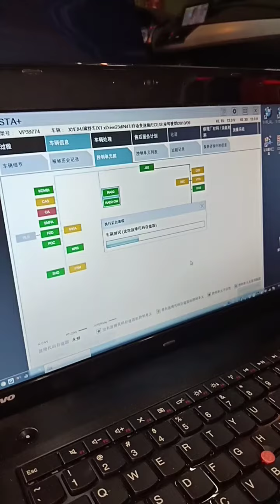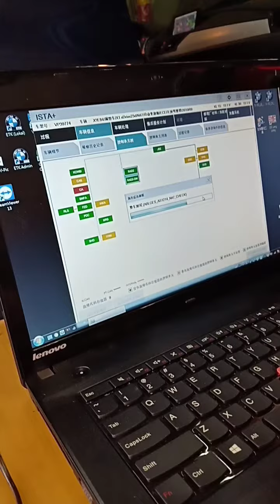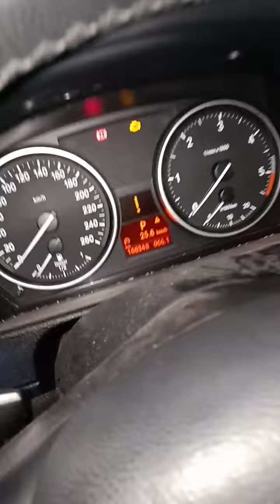高雄珮瑜汽車0970255866bmw x1